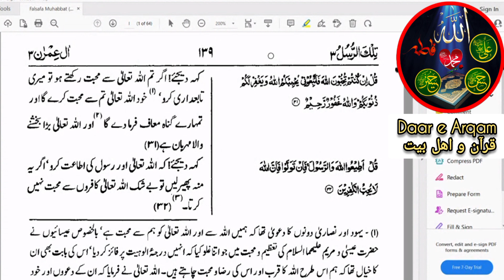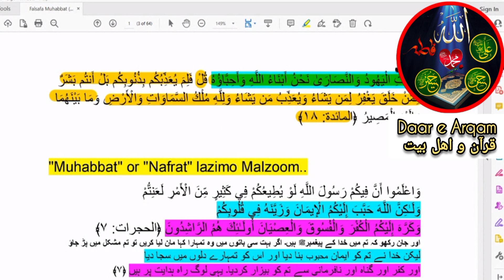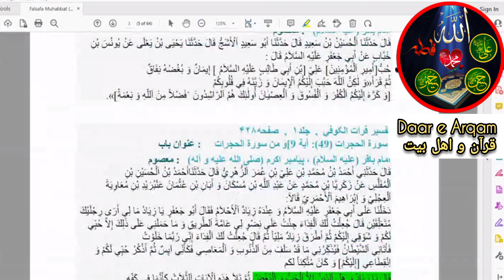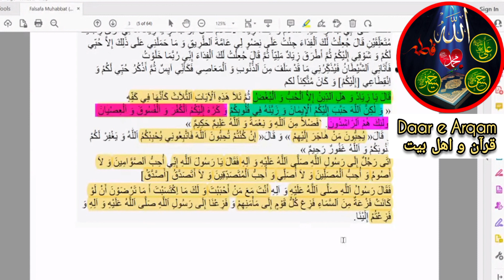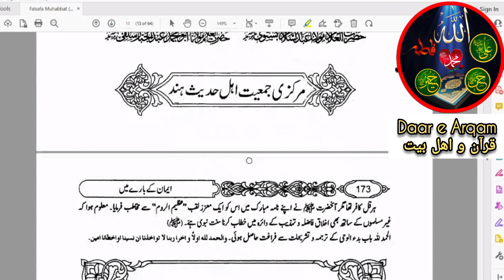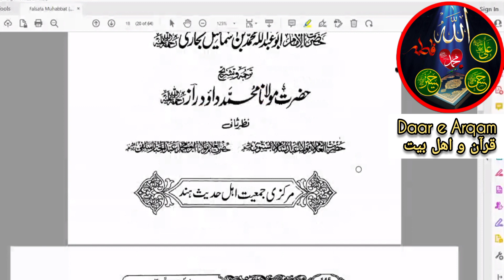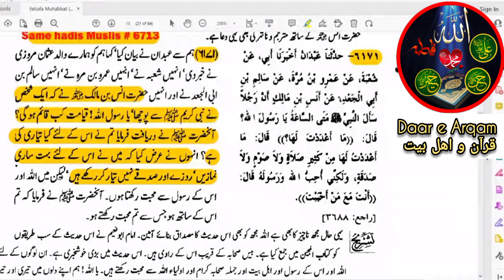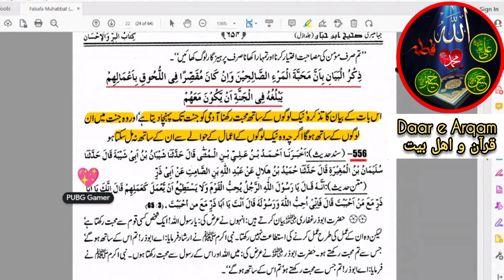Seerah & Fazayil of Syeda Fatimaa ﷺ | with reference from Quran and Hadith | p10